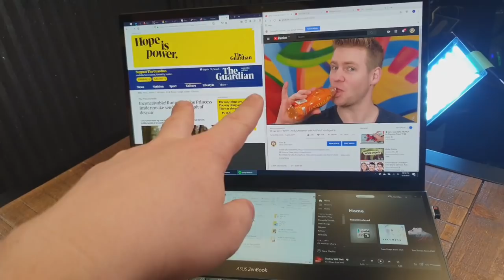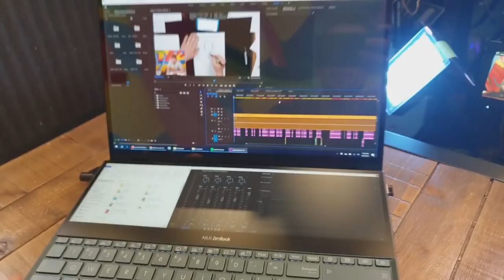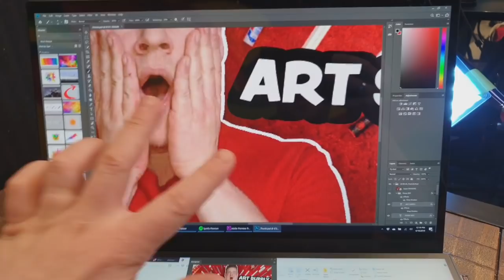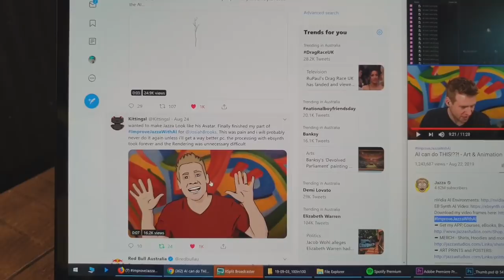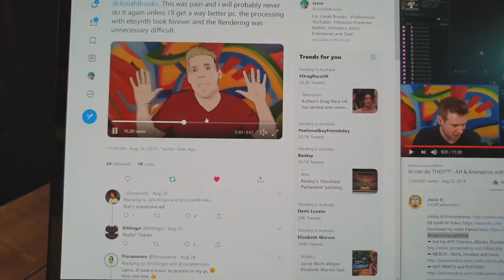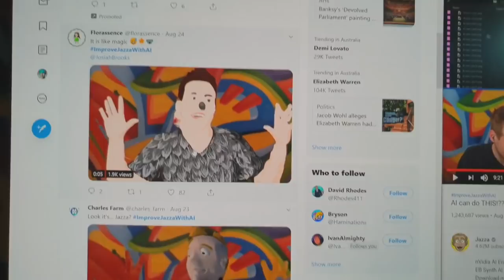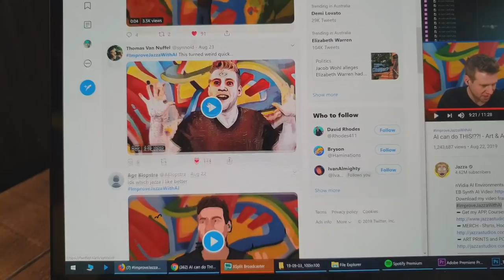This laptop does everything at once, on TWO SCREENS!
ASUS is hosting an invite only event in Sydney which I'm attending with other YouTubers, and they're letting me invite 30 of you! Epic tech and creative people will abound! - DETAILS:
To come, you must organize your own travel and be based in or near Sydney, NSW.

MORE OF ME! - Follow/Sub ↴